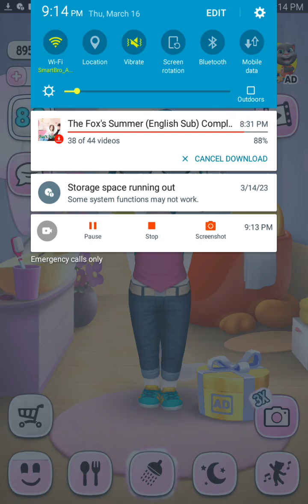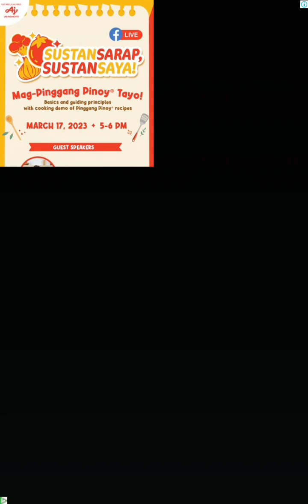talking angela at level 88 😊 Please subscribe